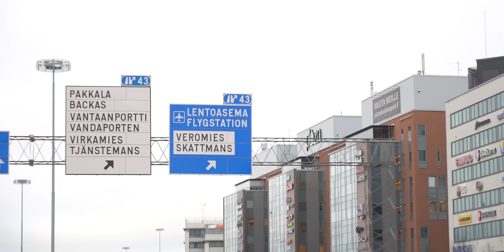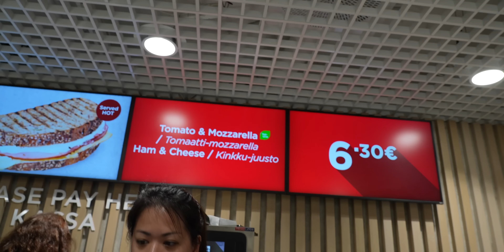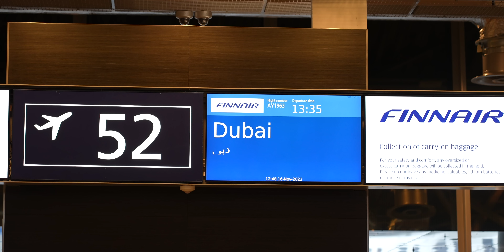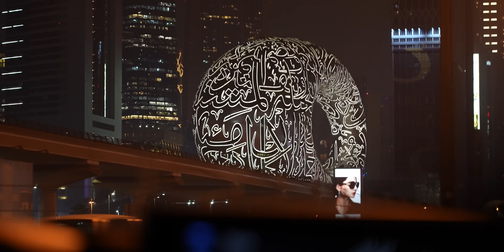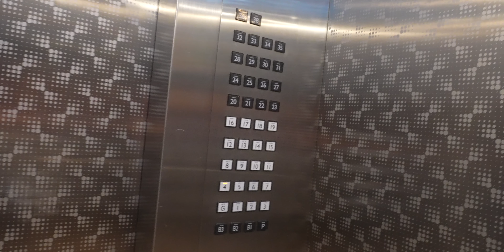Pakomatkalla | VLOG² 45